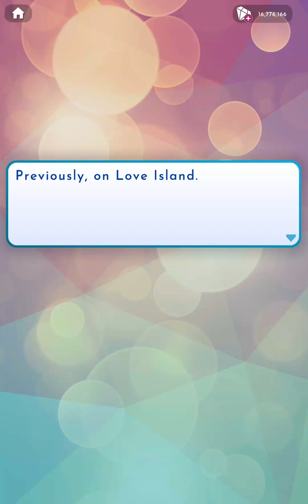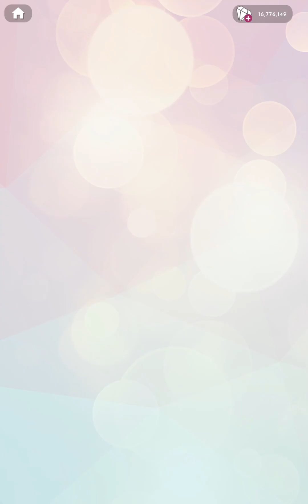Love Island The Game: Double Trouble S6 - Episode 17 (Diamond Choices/Outfits)